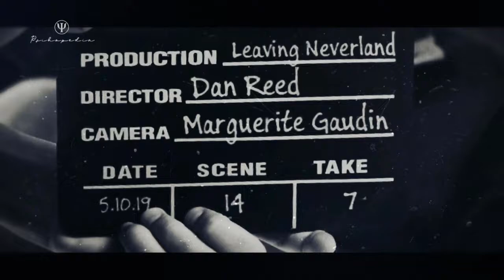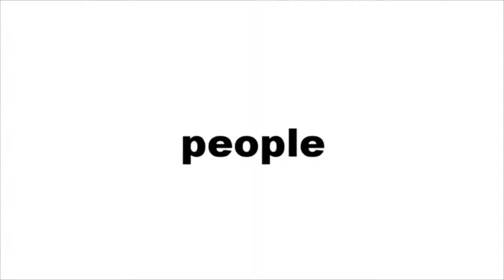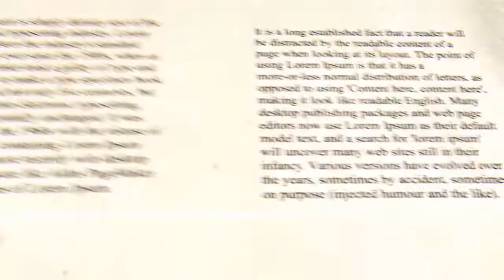Leaving Neverland - The Man Strikes Back | Escaping the Man Pt. II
Psihopedia contains visually enhanced articles originally published on the homonymous professional blog. This was a video about controversy where I use an artistic approach.

Mood: Calm

Song: The Demon
Artist: CO.AG Music
Mood: Dark

Song: The Desert
Artist: CO.AG Music
Mood: Dark

Mood: Calm

Song: A Room With No View
Artist: CO.AG Music
Mood: Dark

Song: Always There in Your Mind
Artist: CO.AG Music
Mood: Calm

Song: Alpha and Omega
Artist: CO.AG Music
Mood: Calm